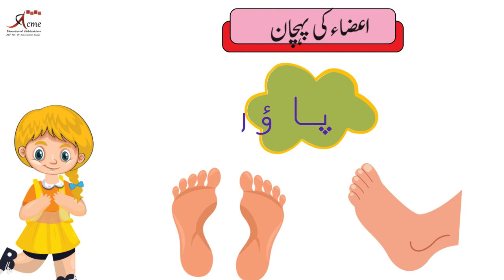CHINKU MINKU: Aazaa K Naam| Aazaa Ki Pehchan| Body Parts| Parhain Or Yaad Karain |Teesri Manzil | 66